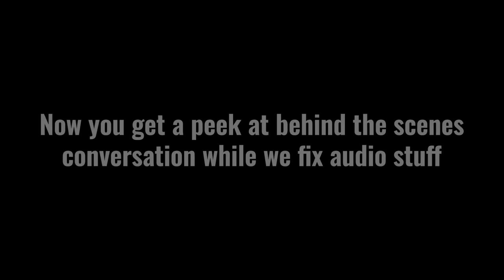Things Get PERSONAL | Board AF: Moose Master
I hope we still have friends at the end of this game so we can keep playing Moose Master.

Editor: Andre Gardere
Games - AP: Alex Tran
Games - Producer: Damien Haas
AD: Jacqi Jones
Art Director: Cassie Vance
Art - Asst Dir.: Erin Kuschner
Art Coord.: Alex Aguilar
Audio Mixer: Greg Jones
Camera Operator: Vida Robbins
Content Manager: Lizzy Jones
Dir. Audience Dev & Distro: Rachel Evans
DIT/AE: Matt Duran
Dir. Of Photography: Brennan Iketani
GFX: Brittany Hobbs
Post Manager: Luke Baker
Production Coord: Heidi Ha
Production Asst: Marcus Munguia
Production Manager: Jacqi Jones
Sr. Dir. Of Production: Zoe Moacanin
Talent Coord: Selina Garcia
Wardrobe Supervisor: Alicia Balderas